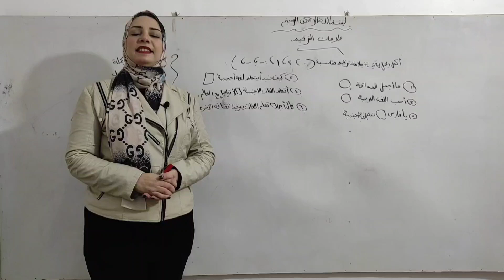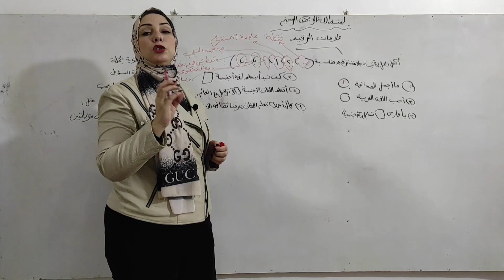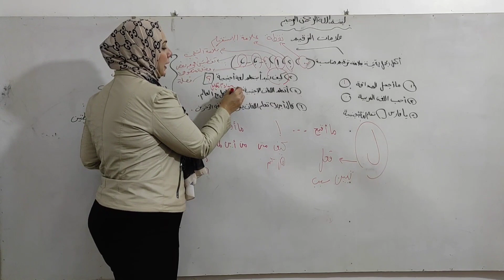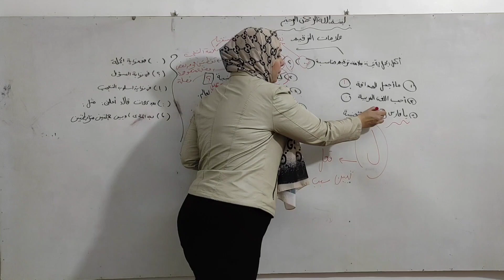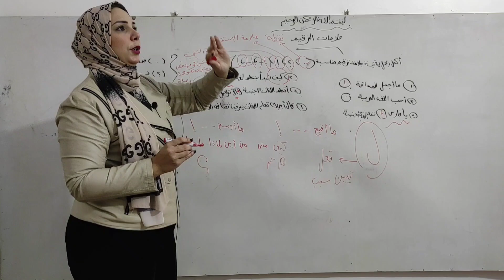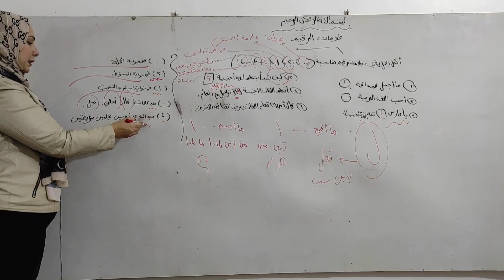شرح درس علامات الترقيم الموضوع الثاني بالمحور الثاني لغة عربية الصف الخامس الإبتدائي منهج 2024 ترم1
شرح درس علامات الترقيم الموضوع الثاني بالمحور الثاني لغة عربية الصف الخامس الإبتدائي منهج 2024 ترم1 منهج 2024
شاهد أيضاً :